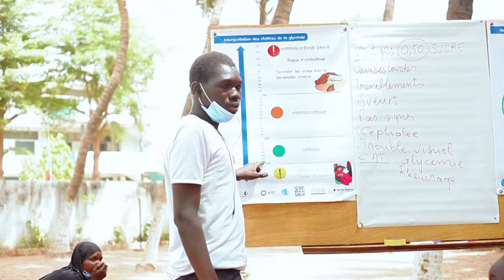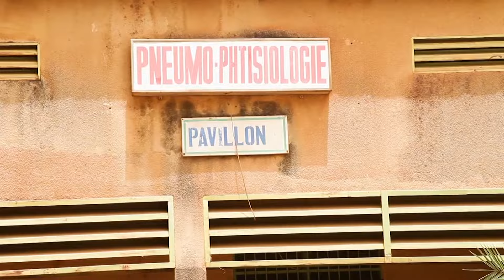Le Flash de 10 Heures de RTI 1 du 24 mars 2024 par Hamza Diaby